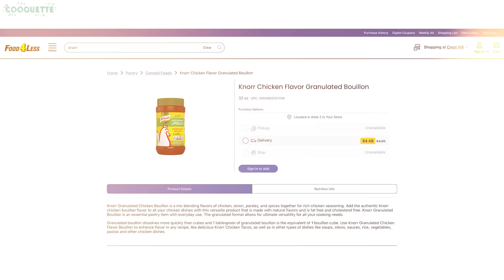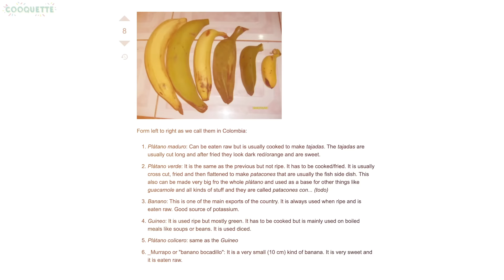EL MEJOR POLLO FRITO DEL MUNDO (POLLO CHUCO DE HONDURAS) - La Cooquette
¿POLLO CHUCO? No te asustes con el nombre y enamórate de esta receta hondureña de pollo frito con tajadas de plátano que, gracias al sabor de Knorr, probablemente se convertirá en el mmejor pollo frito que hayas probado nunca.

INGREDIENTES
POLLO
- el jugo de unos 5-6 limones (para “lavar“ el pollo antes de marinar)
- 2 libras de piezas de pollo con piel y hueso (yo usé pechuga y pierna)
- 2 cdas de mostaza
- 2 cdas de Knorr Caldo con Sabor de Pollo (consigue el tuyo diluidas en alrededor de 1.5 tazas de agua tibia
- aceite vegetal para freír
- harina de trigo para empanizar el pollo (alrededor de 1 taza)
- plátano verde, pelado y partido en tajadas, que luego se fríen en aceite vegetal

REPOLLO
- ½ cabeza de repollo blanco, picado en julianas finas (¡ver truco en video!)
- 2 zanahorias pequeñas ralladas a lo largo
- sal y pimienta al gusto
- un par de cucharadas de vinagre blanco

CHISMOL
- unos 3-4 tomates, picados en cubitos
- 1 chile verde, picado en cubitos
- ½ cebolla blanca, picada en cubitos
- el jugo de un par de limones
- sal y comino al gusto
- cilantro o culantro picado al gusto

SALSITA
- ¼ de taza de mayonesa
- 1 cda de mostaza
- 1.5 cdas de ketchup
- 2-3 cdas de leche entera (según te guste la consistencia)

-Por si necesitas convertir los ingredientes a otro tipo de medidas, ve a este enlace